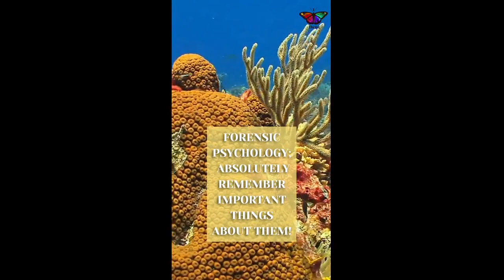Psychology facts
MUCH LOVE!
These are the topics which I cover in my videos:

mental health
self improvement
brainy dose
psychology
interesting facts
amazing facts
self help
relationships
subconscious mind
human psychology
practical psychology
personality disorder
psychology facts about humanbehavior
psychology tricks
psycho analysis
psychology tiktok
motivational video
panic attack
educational videos
childhood trauma
how to improve mental health
clinical psychology
mental health tips